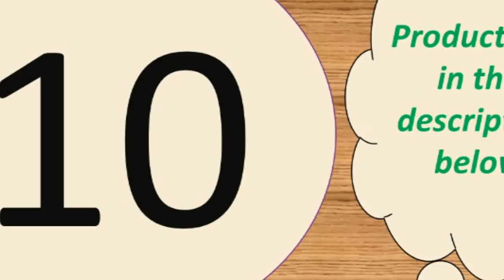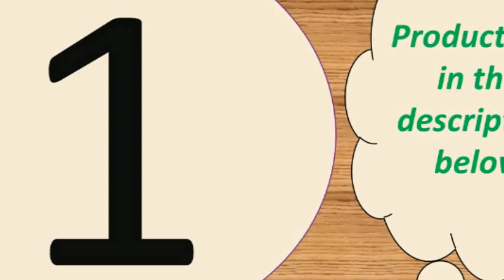Best bluetooth earbuds under 50 2019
1-- Earphone Stereo bass Bluetooth

Description:
Product Features:
1, Singal/binaural mode for you to choose, you can listen by one/two earphones
2, Portable package box with charging function, 3800mAh power can offer more 20hrs for each earphone, you can charge anywhere, long battery life
3, Supermini earphone size, offer comfortable wearing experience.
4, Bluetooth V5.0, stronger compatibility

Specification:
Model: QS2
BT version: V5.0
Operation range: 10m(with no obstacle)
Charging time: approx.2hr
Standby time: approx.120hr
Playback time: approx.4hr
Battery type: li-ion
BT prifiles: HFP/HSP/A2DP/AVRCP
Battery capacity(earphones): 3.7V 43mAh

Button: NoActive Noise-Cancellation:
Type: BluetoothConnectors:
NoneCommunication: WirelessVocalism Principle:
DynamicVolume Control: NoFrequency Response Range:
20-20000HzFunction: for Video
PhoneFunction: For iPodFunction:
1hrCharging time(case): approx.
2hrMusic time: about 15hrBattery
capacity(case): 300mAhBattery
capacity(earphones): 43mAh